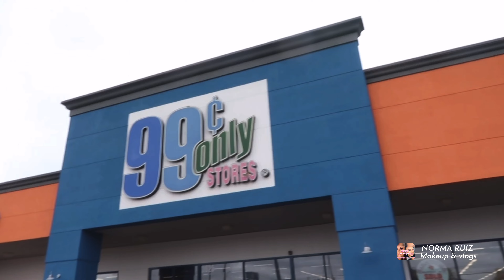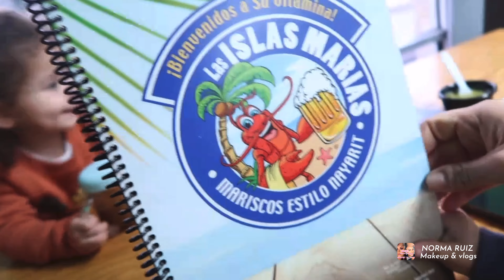Vlog - VLOGMAS # 7 Compras de la 99 store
Guapas/os! Bienvenidas a esta familia,  tenemos videos  varios días a la semana en mi canal... te invito a que te SUSCRIBAS  ✅ 👍🏻 para que te diviertas y disfrutes conmigo, y con mi vida familiar.

LINKS IMPORTANTES 📌

Hola guapas!!

TIKTOK: NORMA RUIZ Makeup & Vlogs